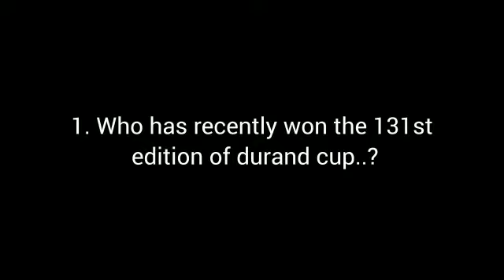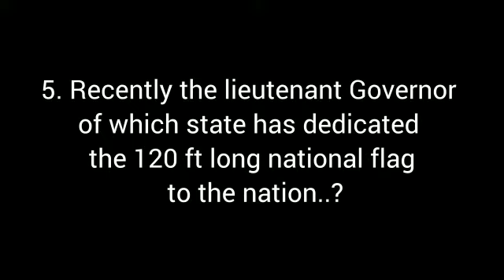Mustwatch UPSC/IAS/IPS Currentaffair......✨️365 days 365 videos....Day 25......